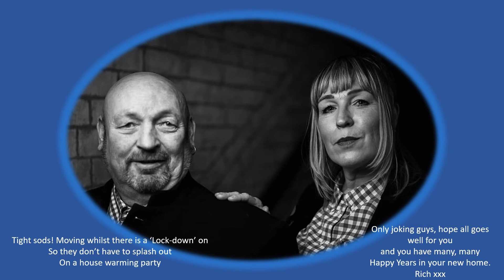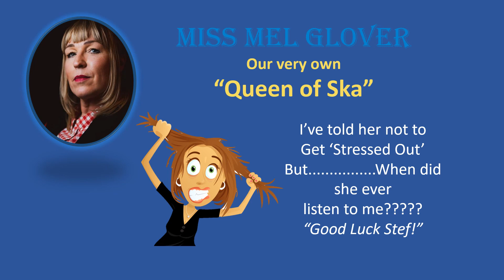Mel Glover is taking two weeks off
Mel's Thursday night show on our Facebook Group "SPINNING PUG SOUL CLUB" will not be on as Mel & Stef are moving house.